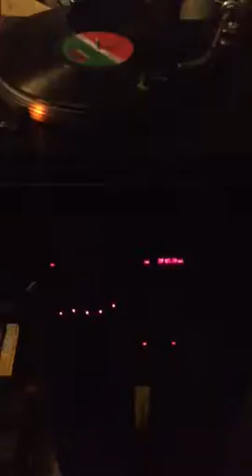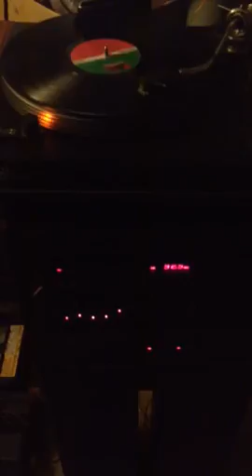Sansui SR717 turntable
Found this album by accident. This song is a nice classic. Ringo's Rotogravure album recorded in  1976. The last studio sessions recorded with the Beatles along with special guests, Clapton, Dr. John and others.